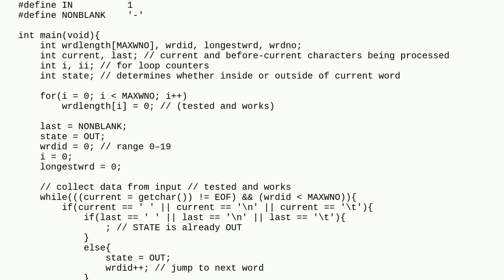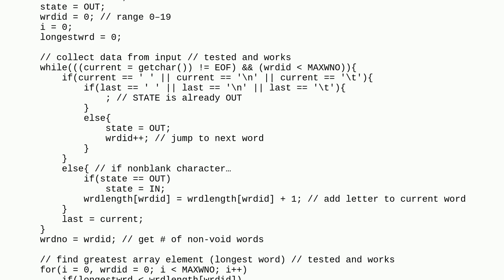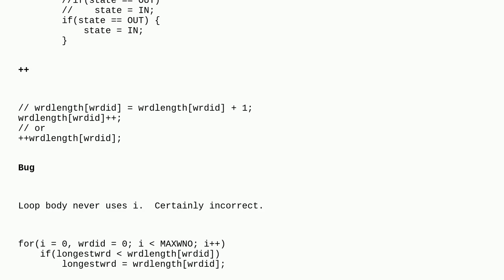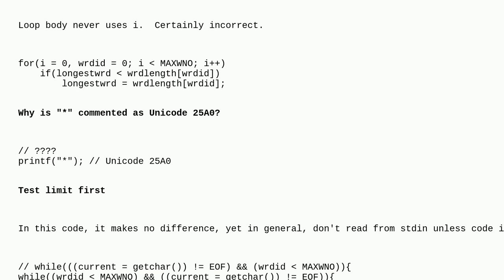Codereview: Print vertical histogram of inputted words…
Print vertical histogram of inputted words…

A special thanks goes out to the awesome community

  beginner c